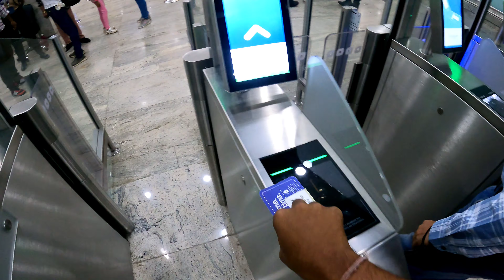Chalo Bengaluru | Mumbai to Bengaluru ✈️ | Bangalore Travel Series | Day 1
Hello everyone
Good evening.
First of all i wanna say thank you for helping me reach 1000 Subs on my channel ♥️

So last weekend i had travel to Bengaluru with my friend for Under 25 Summit 2023 and all thanks to @Under25 for giving this opportunity and sponsering our trip♥️✨

I have shot an amazing 4 vlogs of Bangalore Travel Series.
This is Day 1 Vlog of Bangalore Travel Series.